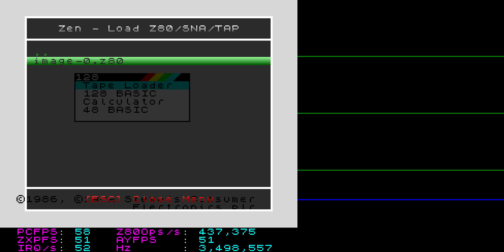Zen - RoboCop Theme with Spikey Waveforms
RoboCop running on my ZX Spectrum emulator, Zen with the spikey waveforms.